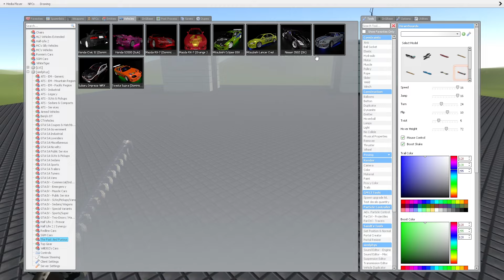Selene Delgado Nightmare And Angry Munci Nextbot Gmod